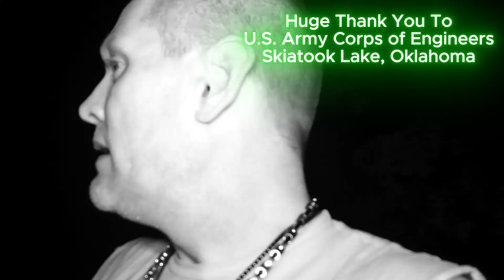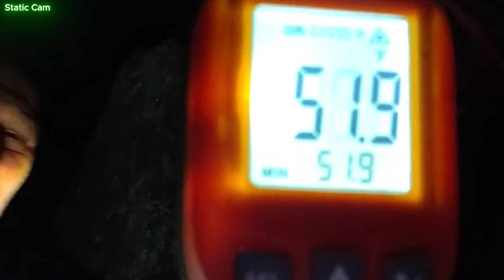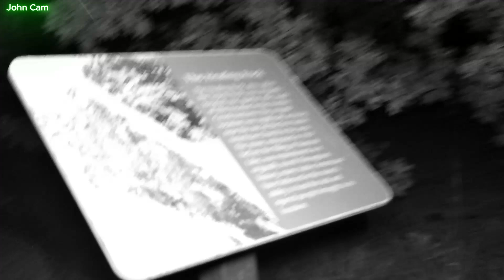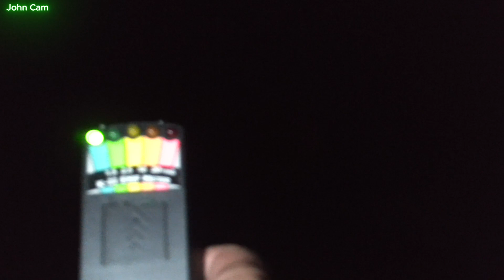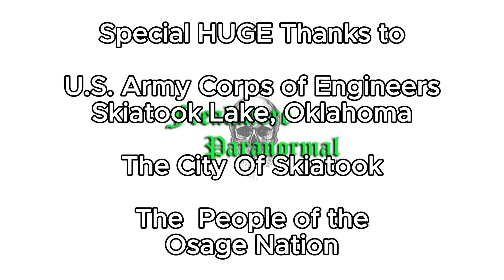THIS ROCK HAS SUPER NATURAL POWERS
This episode John and Boone goes to Skiatook, Oklahoma, to the legendary Healing Rock to investigate the supernatural powers that surround it.
The Healing Rock dates back to the 1800's and was a Spiritual Healing Site to bring the sick to be healed of whatever sickness and diseases they may and had.

Join John and Boone as they see if they can locate and communicate with the spirits of the paranormal world at what was once known as Tee Pee Rock, now known as The Healing Rock, that's protected not just by the Spirits, but also by the Osage Indian Nation and the United States Army Corp of Engineers.

For best experience listening to our evidence,
the use of headphones or earphones/buds is highly recommended!!!

Ghost Hunting Apps I use (USE RESPONSIBLY)